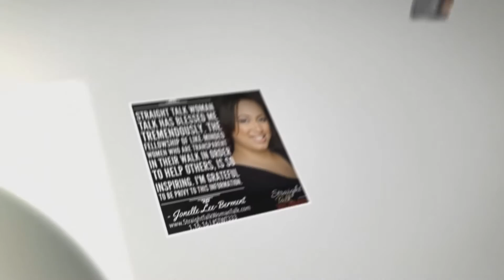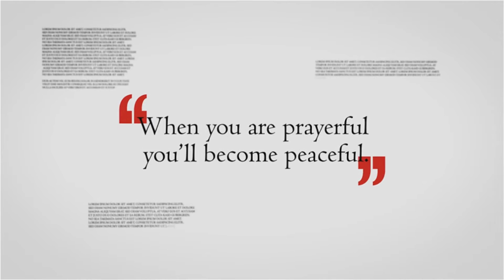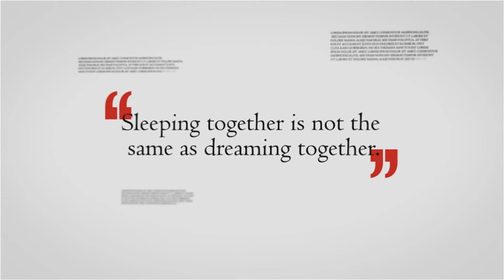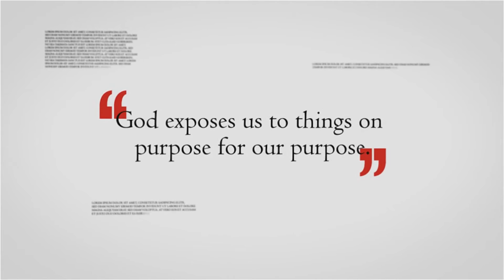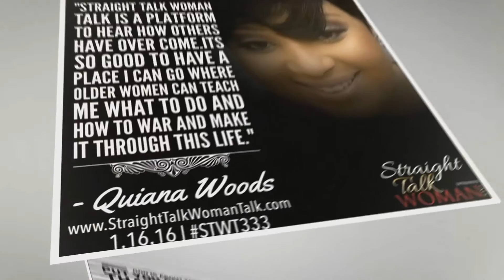Straight Talk Woman Talk | Waging War